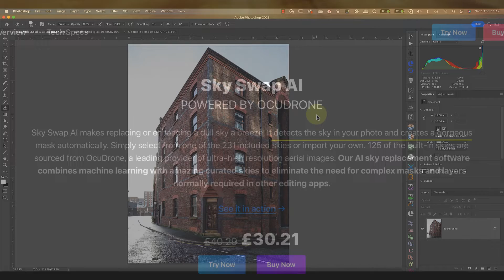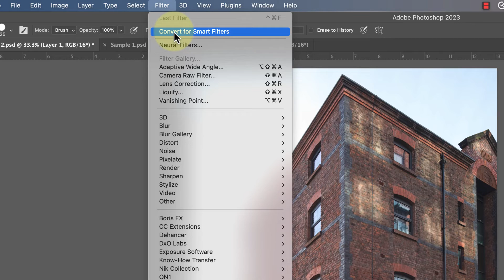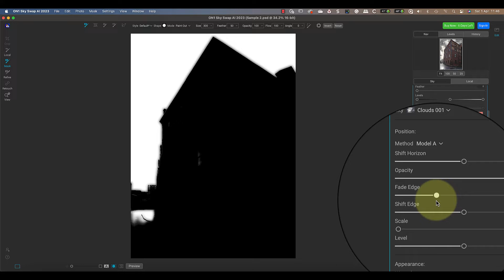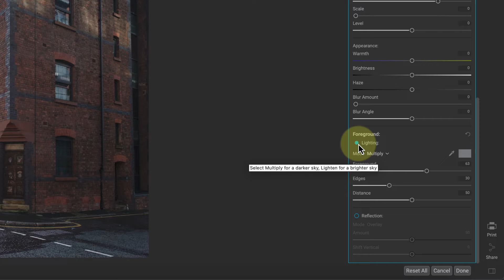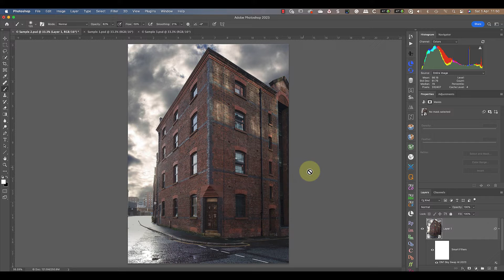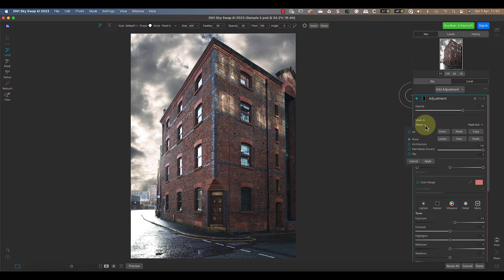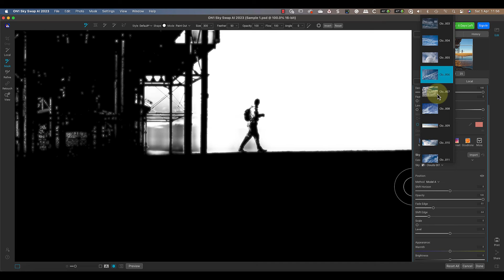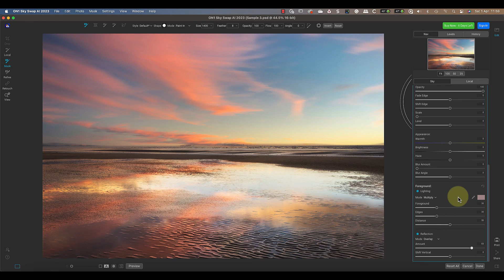On1 Sky Swap AI Photoshop Plugin Tested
In this video, I’ll test the On1 Sky Swap software to see how good it is and explain how to use it.